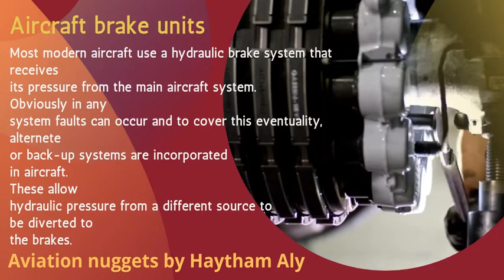Aircraft brake units